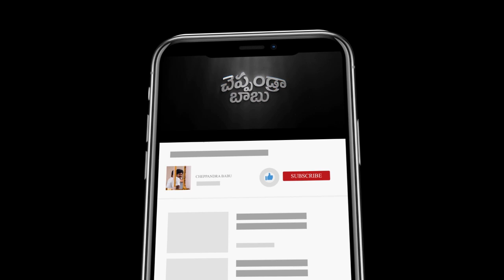Love & Other Drugs movie Explained in Telugu | Cheppandra Babu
Love & Other Drugs is a 2010 American romantic comedy drama film directed by Edward Zwick.